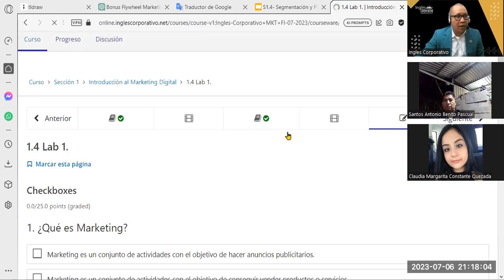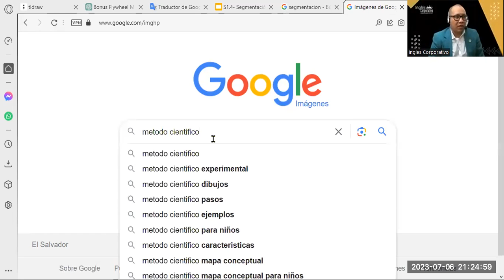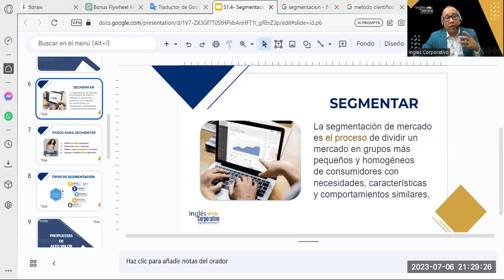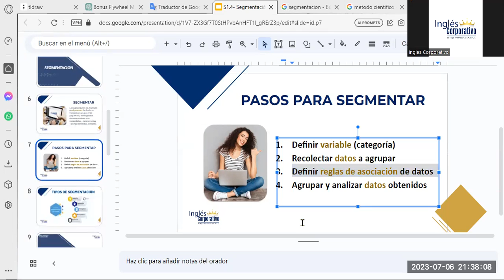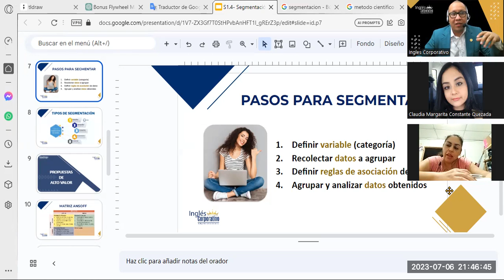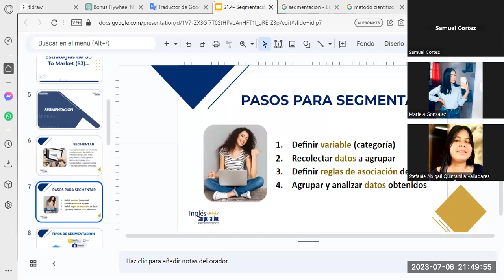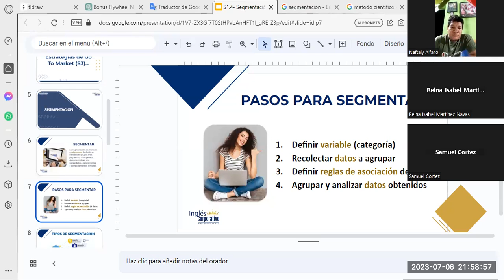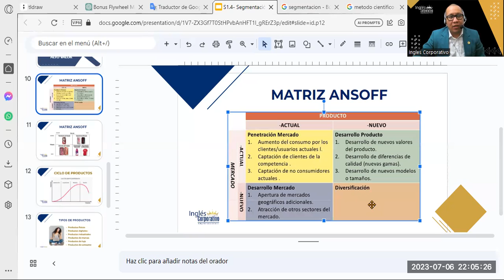Sesión04- 06-07-23-MKT-02-9-10-PM-07-23-Reyes- ¿Qué es el Marketing? Segmentación